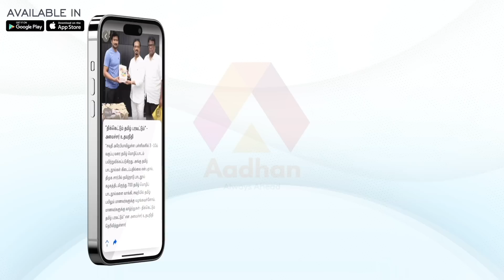ராகு கேது பெயர்ச்சியும் கோவை பண்டிட் விஜயின் பரிகாரமும் | Cancer Rahu Kethu | Covai Pandit Vijay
ஸ்ரீஜோதிட பீடம் பண்டிட் விஜய் . DIA. கோவை.
Sre Jothida peetam  PANDIT VIJAY . DIA COVAI.